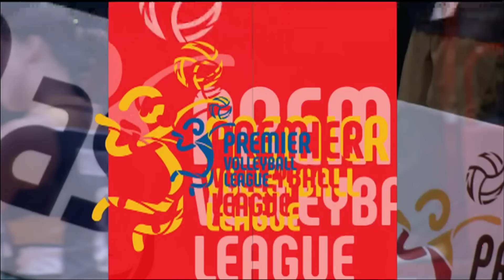F2 LOGISTICS vs CIGNAL HD SPIKERS | 2023 PVL INVITATIONAL CONFERENCE | JULY 1, 2023 | 6:30PM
2023 PVL INVITATIONAL CONFERENCE | F2 LOGISTICS vs CIGNAL HD SPIKERS | JULY 1, 2023 | 6:30PM